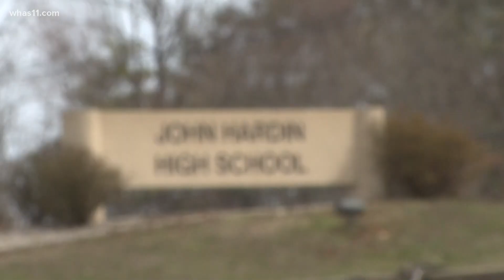JCPS' hybrid schedule for elementary students met with mix reaction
Not all parents are sold on the idea to send students back to school on a hybrid schedule, especially the ones in elementary school.